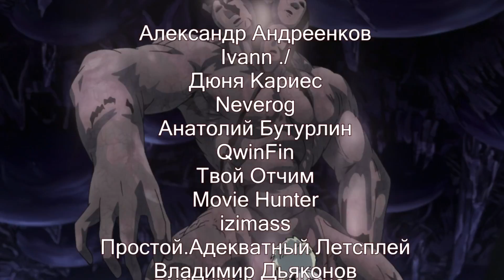10 Слабейших Персонажей в АНИМЕ Ванпанчмен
Топ 10 Самых Слабых Персонажей в Аниме Ванпанчмен. Бесправный Едок - Сильнейший Среди Слабейших в One Punch Man. Герои и Монстры - Манга Ванпанчмен.

В этом видео оценим 10 слабейших персонажей мира onepunchman. Про сильнейших уже столько раз говорили, и ещё будем говорить. Они - основные игроки сюжета. Они творят историю. И это самые интересные для большинства герои и монстры. Однако все всегда забывают про слабых. Но не сегодня! Сегодня мы даруем честь слабейшим персонажам из мира onepunchman, и коронуем самого слабого среди них! Весь этот топ составлен просто на моих впечатлениях и мнении о персонажах, реально выбрать 10 слабейших невозможно, они просто не показали ничего, чтобы это определять. Так что не относись к списку особо серьёзно, мне скорее хотелось рассказать про не особо популярных персонажей под эгидой топа, чтобы было интереснее для всех. Герои и Монстры - Манга Ванпанчмен. Бесправный Едок - Сильнейший Среди Слабейших в One Punch Man. Топ 10 Самых Слабых Персонажей в Аниме Ванпанчмен.

0:00 - Вступление
0:27 - Дисклеймер
1:18 - 10 Место - Бесправный Ездок
2:15 - 9 Место - Черепаший Супербондаж
3:03 - 8 Место - Поизон
3:46 - 7 Место - Лизун
4:19 - 6 Место - Свинка-копилка
4:47 - 5 Место - Дарк
5:19 - 4 Место - Телёнок
6:11 - 3 Место - Шичи
6:40 - 2 Место - Ваганма
7:21 - 1 Место - Человек-птенец
7:48 - Заключение
9:42 - Послесловие